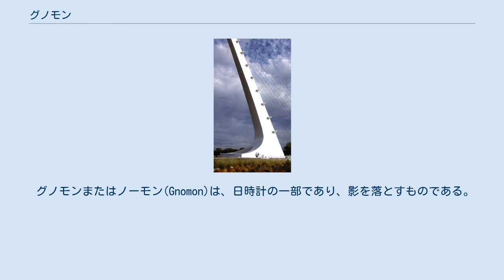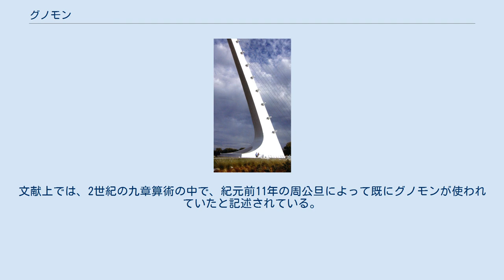グノモン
この日時計では、直角三角形のグノモンを用いている。
 グノモンまたはノーモン(Gnomon)は、日時計の一部であり、影を落とすものである。
グノモンという言葉は、古代ギリシア語で「指示する者」「識別する者」等の意味である。
 天文学や数学その他の分野で、様々な目的で用いられる。
 Gnomonの英語による発音は、「ノーモン」である。
日本語環境では、ノーモンの表記もグノモンの表記も見られる。
数学ではグノモンの表記がほとんどである。
 起源的には、地面に垂直に棒を立て、その地点における南中の時刻と太陽の高度を測定するために用いられた。
中国では紀元前2300年前から使われていた。
文献上では、2世紀の九章算術の中で、紀元前11年の周公旦によって既にグノモンが使われていたと記述されている。
 タートル湾の公園にある、この斜張橋のカンチレバーの桁は、大きな日時計のグノモンになっている。
 クリチバのチラデンテス広場に面した建物の壁にあるグノモン アナクシマンドロスは、このバビロニアの道具をギリシアに導入したとされている。
 北半球では、影は通常東を向くため、グノモンは北向きに地軸に平行に置かれる。
つまり、グノモンは、地平に対して設置場所の緯度と同じ角度に向けられることになる。
現在、そのようなグノモンはほぼ北極星の方角に向いている。
 『ユークリッド原論』の第2巻で定義されるグノモン。
 コンピュータグラフィックスで用いられるグノモン。